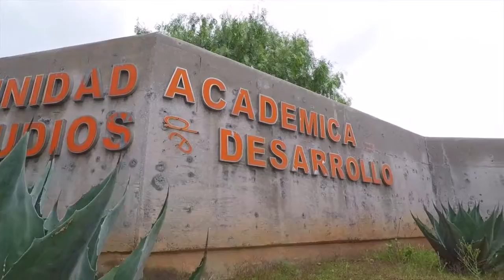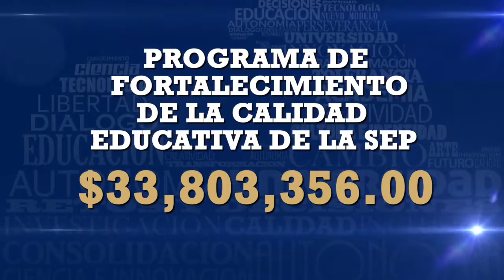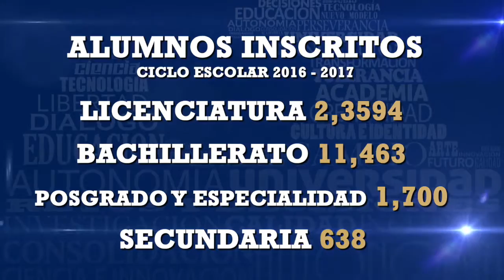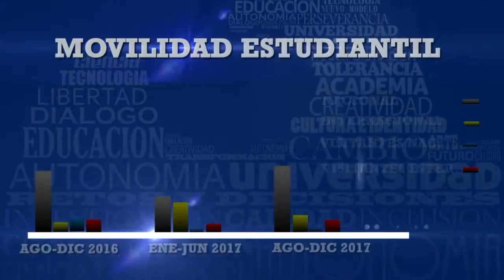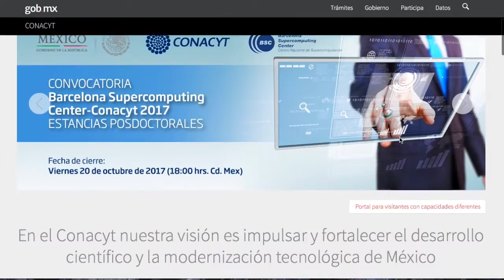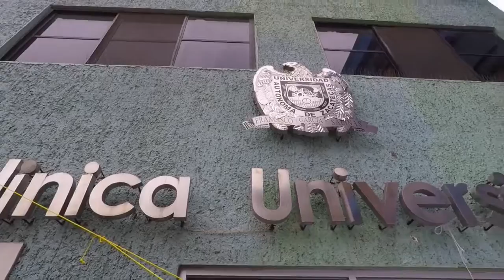1er Informe de Actividades Dr Antonio Guzmán Fernández, rector de la UAZ